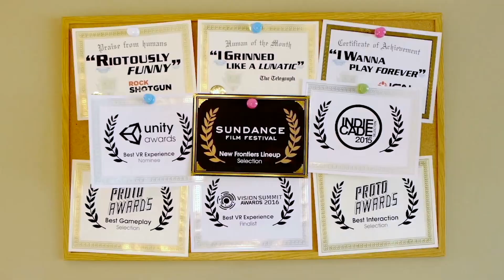Job Simulator - Launch Trailer | PICO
In a world where robots have replaced all human jobs, step into the "Job Simulator" to learn what it was like 'to job'. Players can relive the glory days of work by simulating the ins and outs of being a gourmet chef, an office worker, a convenience store clerk, and more.

Available now on PICO!